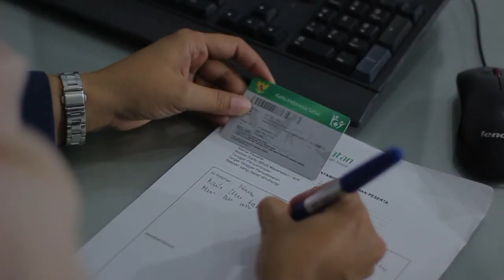Informasi Pengaduan BPJS KOTA MADIUN th 2018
BPJS merupakan singkatan dari Badan Penyelenggara Jaminan sosial yang di selenggarakan oleh pemerintah. BPJS ini terbagi menjadi 2 yaitu BPJS Kesehatan dan BPJS Ketenagakerjaan.

Bagi anda yang tinggal di daerah kota Madiun. Berikut ini kami informasikan daftar alamat kantor BPJS kesehatan dan kantor BPJS Ketenagakerjaan di kota Madiun.